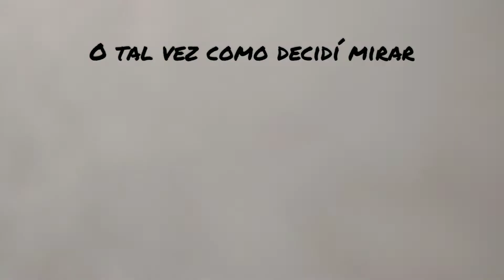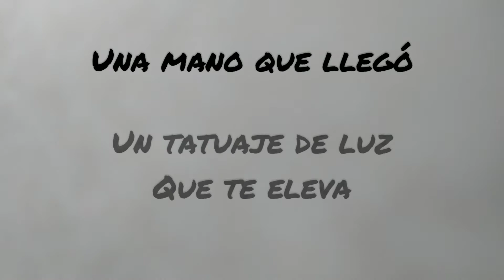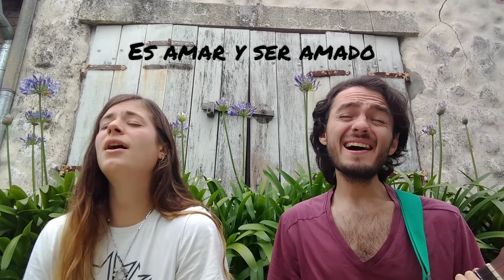Llega, llega, llega (con letra) - Cover de "El plan de la mariposa"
Gracias por escuchar, nos complace compartir nuestras voces con vos.

Si te resuena colaborar con nuestra actividad musical aquí te compartimos algunos "cuencos virtuales de gratitud":

If you appreciate our music please give a little love to our Virtual Artist Gratitude Jar:

Celeste y Lucas.